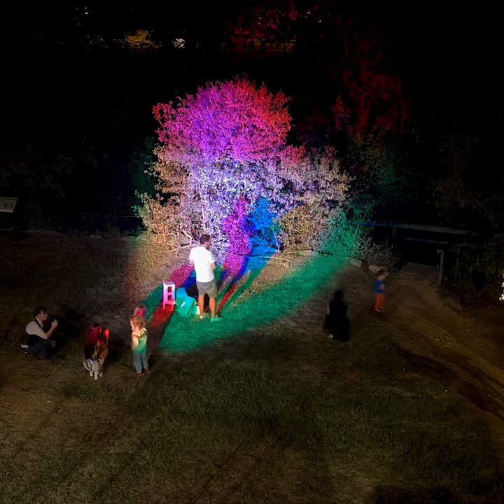Elisabet Ney Museum - "m-U-se" by Agustina Rodriguez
The Elisabet Ney Museum's "A Community Art Bash" featured artist Agustina Rodriguez's installation on the north lawn of the museum. "m-U-se" is an immersive visual experience that brings the canvas from the studio to the outdoors through the use of colored shadows. The museum ground become the stage while the surrounding landscape provides a back-drop for which the theatre of re-imaging the Ney takes place.

To see more of Rodriguez's work visit agimiagi.com